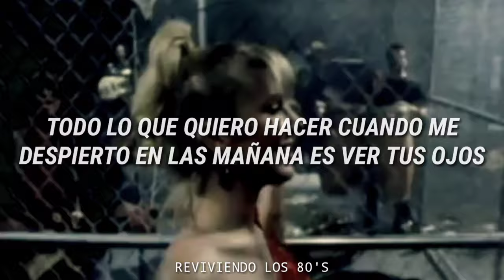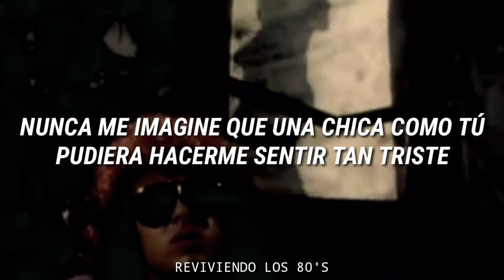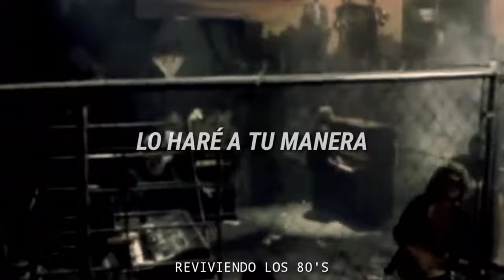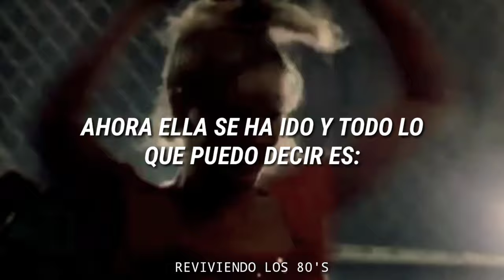Toto - Rosanna | Subtitulado al Español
Banda: Toto
Canción: Rosanna
Álbum: Toto IV
Año: 1982

a

Lyrics:

All I want to do when I wake up in the morning is see you eyes
Rosanna, Rosanna
Never thought that a girl like you could ever care for me, Rosanna
All I want to do in the middle of the evening is hold you tight
Rosanna, Rosanna
I didn't know you were looking for more than I could ever be
Not quite a year since she went away, Rosanna
Now she's gone and I have to say
Meet you all the way, meet you all the way
Meet you all the way, meet you all the way, Rosanna, yeah
I can see your face still shining through the window on the other side
Rosanna, Rosanna
I didn't know that a girl like you could make me feel so sad, Rosanna
All I want to tell you is now you'll never ever have to compromise
Rosanna, Rosanna
I never thought that losing you could ever hurt so bad
Not quite a year since she went away, Rosanna, yeah